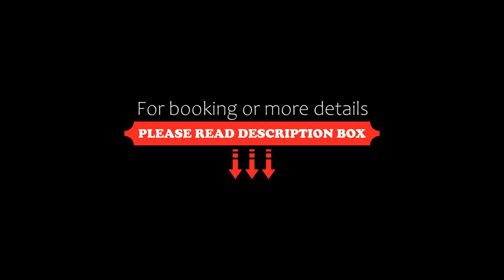FLH Urban Apartments, Thessaloniki, Greece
About Property:
You're eligible for a Genius discount at FLH - Urban Apartments! To save at this property, all you have to do is sign in.
FLH - Urban Apartments provides accommodation within less than 1 km of the centre of Thessaloniki, with free WiFi, and a kitchen with a fridge, an oven and a dishwasher.
Fitted with a balcony, the units offer air conditioning and feature a flat-screen TV and a private bathroom with a hairdryer. A stovetop and toaster are also provided, as well as a coffee machine and a kett...
Property Type: Hotel
Address: 10 Filippou, Thessaloniki, 54631, Greece
Searching For
1. FLH Urban Apartments - Thessaloniki - Greece
2. FLH Urban Apartments - Thessaloniki - Greece Address
3. FLH Urban Apartments - Thessaloniki - Greece Rooms
4. FLH Urban Apartments - Thessaloniki - Greece Amenities
5. FLH Urban Apartments - Thessaloniki - Greece Offers and Deals
Audio Credit:
Track Title: Blank Slate
Artist: VYEN